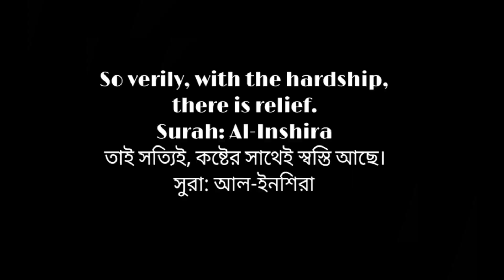ইদ্রীস (আঃ) এর জীবনী। Prophet Series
In this video I tried to tell you shortly about Idris Alaihisalam so that you may get some ideas in a few times about Idris Alaihisalam.
Zazaallahu Khairan for watching.

Don't read, it's for more reach

We allow anyone to translate our content and reshare videos but the video must remain branded under The Islamic Cinema (with our logo and channel link). In this video, we delve into the fascinating story of Prophet Idris (A.S), also known as Enoch (A.S), a prophet mentioned in the Quran and Islamic tradition. From his deep connection with Allah to his teachings of righteousness and knowledge, Prophet Idris (A.S) is an inspirational figure whose story has valuable lessons for all of us.Any of the views expressed by the speakers do not necessarily represent the views of The Islamic Cinema or any other projects it may have or intend to do.

We allow anyone to translate our content and reshare videos but the video must remain branded under The Islamic Cinema (with our logo and channel link).

Join us as we explore the life of Prophet Idris (A.S), who was known for his devotion to prayer. We'll learn about his mission to guide people to the path of righteousness and his role as a teacher of knowledge.

Discover the powerful message of Prophet Idris (A.S), a messenger of faith and knowledge, and gain insights into the Quranic stories. Whether you're looking for Islamic bedtime stories for kids or want to learn more about the Quranic stories in English, this video is perfect for you.

প্রফেট সিরিজের তৃতীয় এপিসোড- ইদ্রিস (আ.) এর জীবনী এবং আমাদের শিক্ষা | Life of Prophet Idris (pbuh) and Lessons from it. Do listen & Share the Khayr.

আল্লাহ তায়ালা আমাদের সবাইকে ইসলাম ভালোভাবে বুঝার এবং মানার তাওফিক দান করুন। আমীন